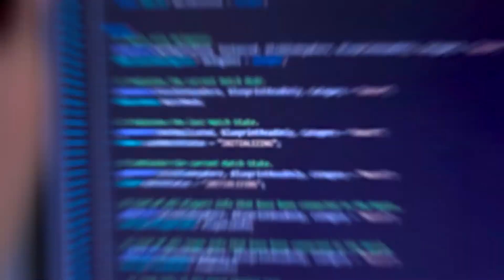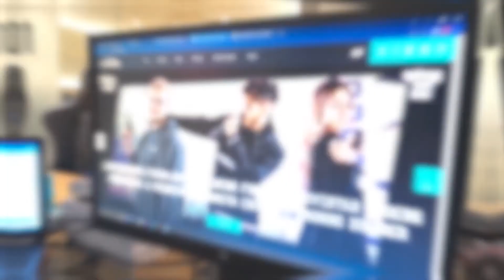Clúster de Industrias Creativas y Videojuegos de Madrid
El CLÚSTER de Industrias Creativas y Videojuegos de Madrid, del que Crambo es orgulloso partner, reúne a empresas, asociaciones, e instituciones, tanto públicas como privadas, que desarrollan actividades en el área de Madrid, para impulsar el desarrollo del sector de las Industrias Creativas y Videojuegos así como los eSports.
 Sus OBJETIVOS son:
- La creación de puestos de trabajo en un sector con futuro
-Alinear la docencia y la industria
-Aumentar la capacidad de innovación de las empresas del sector
-Hacer de Madrid una sede de eSports reconocida mundialmente